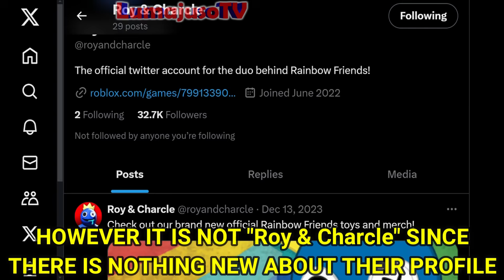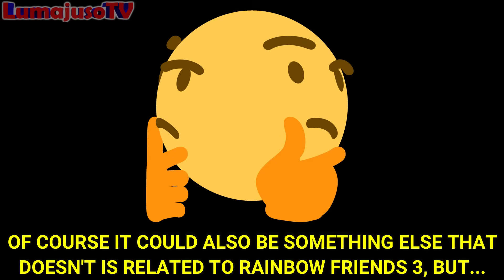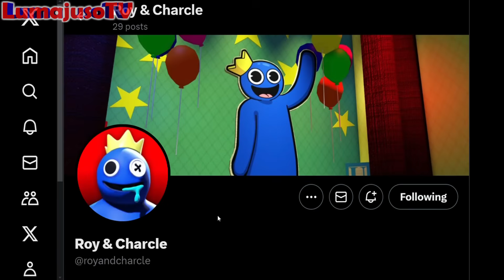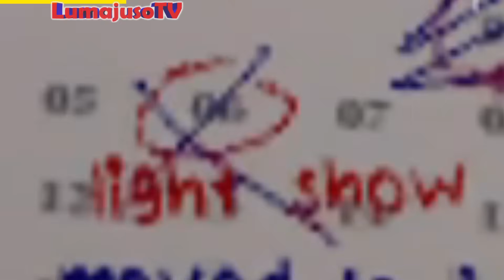RAINBOW FRIENDS CHAPTER 3 is FINALLY NEAR: FIRST REAL OFFICIAL SNEAK PEEKS ANNOUNCED (new images) 🌈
Rainbow Friends Chapter 3 is coming!
In this video we will discover new secrets and new possible official images for Rainbow Friends Chapter 3 🌈